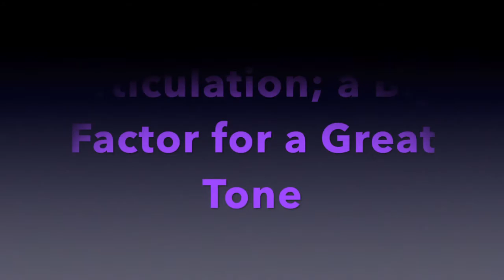Articulation; A Big Factor for a Great Tone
In this lesson, you will learn a quick technique to improve your articulation on your wind instrument. Articulation is a big factor for having a clean, clear, full tone.

Here's how you can build your confidence when you improvise...
How to Improvise With Confidence In Any Style of Music, Without Relying on Licks and Tricks.
Discover the 3 Secrets the world's best saxophone players who improvise follow to create melodic solos in any genre, and much more.